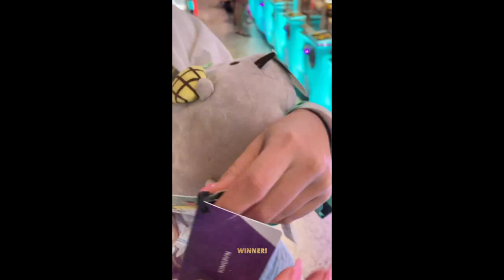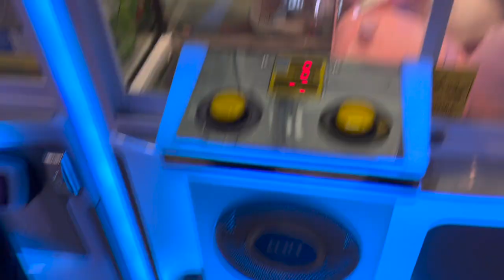Come To The Arcade With Me And My Kidney Infection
Welcome to CatSoap!
Due to an uncomfy kidney infection I wasn't able to go enjoy the music festival "Splendour in the grass", so instead we headed to the arcade on a mission to win as many Pusheen plushies as we could.